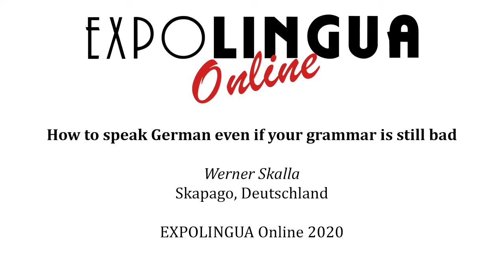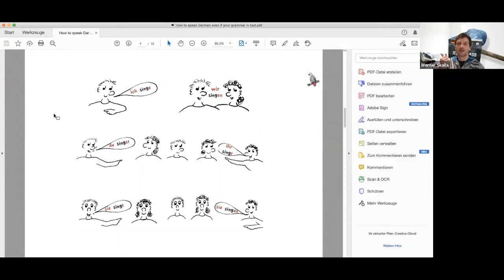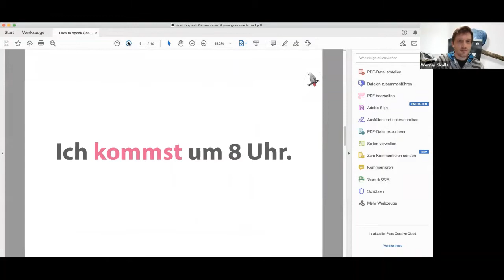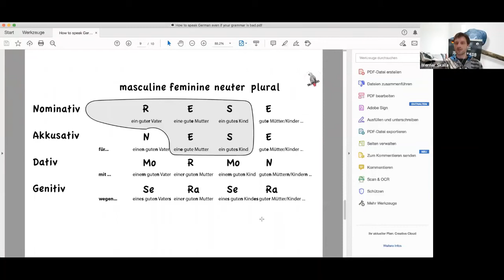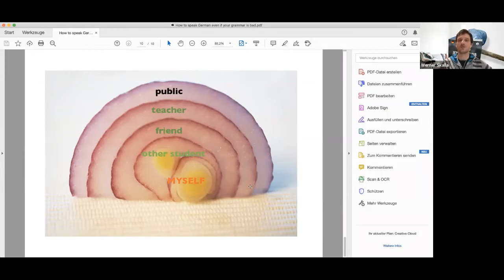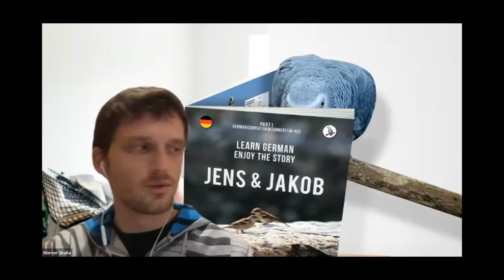How to speak German even if your grammar is still bad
Akkusativ and Dativ, separable verbs, genders... German grammar is like a chamber of horrors to most students. How can you learn to have a conversation in German in spite of all the pitfalls? Should you ignore grammar altogether? Or do you just have to swallow it? Learn some realistic strategies.

Werner Skalla, Spapago (Germany)